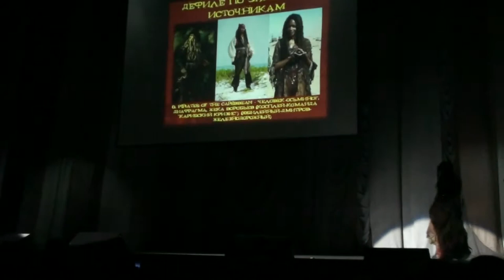Ichiharu 2014 Pirates of the Caribbean - Человек-осьминог, Диафрагма, Жека Воробьев